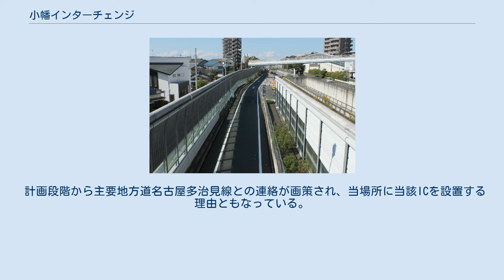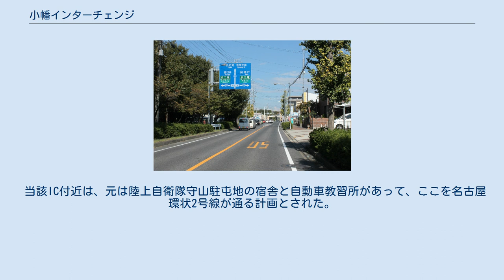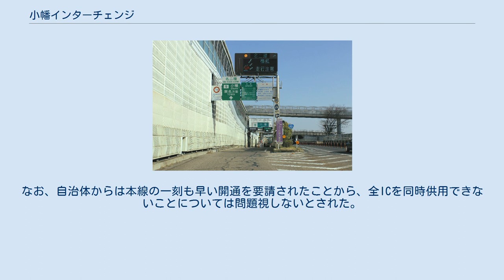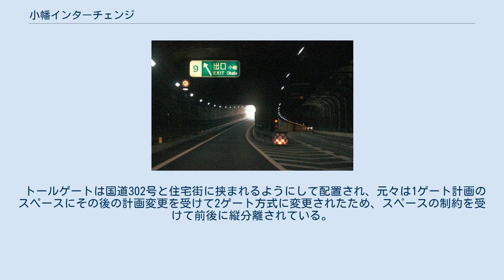小幡インターチェンジ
小幡インターチェンジ（おばたインターチェンジ）は、愛知県名古屋市守山区緑ヶ丘にある名古屋第二環状自動車道のインターチェンジである。
 名古屋IC・名古屋南JCT方面への入口と同方面からの出口のみを持つハーフインターチェンジである 。
このICから清洲JCT・名古屋西JCT方面へは行くことはできず、同方面からの本線流出もできないことから、流出入にあたっては隣りの松河戸ICを利用する。
このICは隣の大森ICと同様に、半地下区間の途中にある。
 計画段階から主要地方道名古屋多治見線との連絡が画策され、当場所に当該ICを設置する理由ともなっている。
 オフランプに隣接の陸上自衛隊守山駐屯地（画像右）。
以前は画像左端まで自衛隊の自動車教習所が展開されていた。
 当該IC付近は、元は陸上自衛隊守山駐屯地の宿舎と自動車教習所があって、ここを名古屋環状2号線が通る計画とされた。
このため、宿舎については同一敷地内に代替建築することになったが、教習所については、小牧市大草に移転させることで合意を見た。
しかし、移転先の用地買収に手間取り、これが1993年12月の勝川IC - 名古屋IC間延伸における同時開業ではなく、それより4か月遅れで開業する要因となった。
なお、自治体からは本線の一刻も早い開通を要請されたことから、全ICを同時供用できないことについては問題視しないとされた。
 開通は1994年3月30日15時とされ、愛知県道15号名古屋多治見線と当該ICを連絡する国道302号の200m区間も同時供用された。
 なお、開業以前は竜泉寺インターチェンジと仮称されていた。
 トールゲートは国道302号と住宅街に挟まれるようにして配置され、元々は1ゲート計画のスペースにその後の計画変更を受けて2ゲート方式に変更されたため、スペースの制約を受けて前後に縦分離されている。
前方がETC専用、後方が一般用である。
 レーン運用は、時間帯やメンテナンスなどの事情により変更される場合がある。